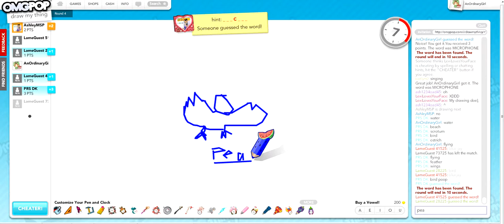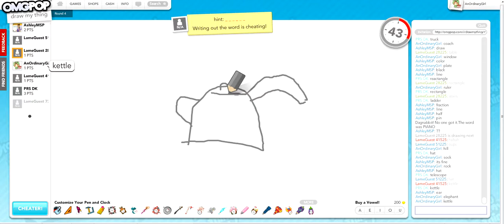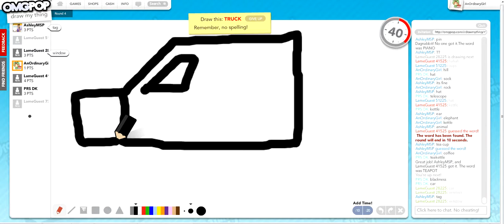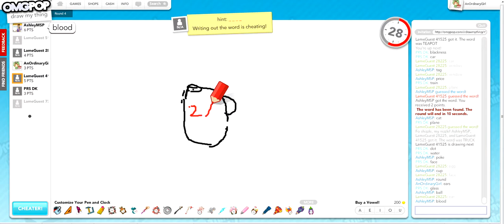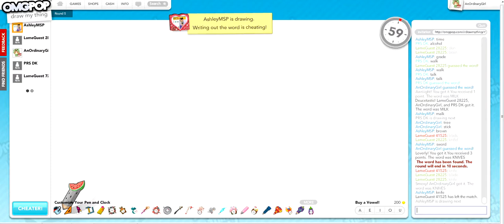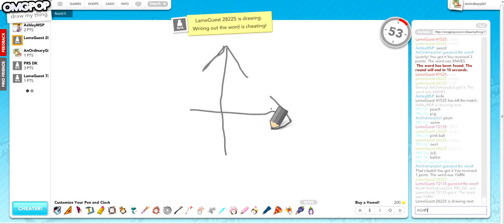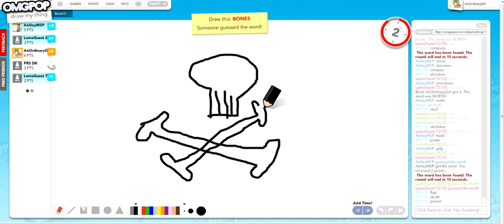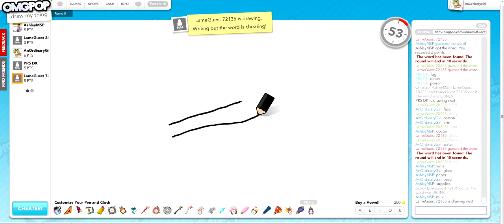Draw My Thing - Ep. 2 Part 1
Draw My Thing!!

Hope you enjoy and click the like button if you want more :D

Much Love ♥